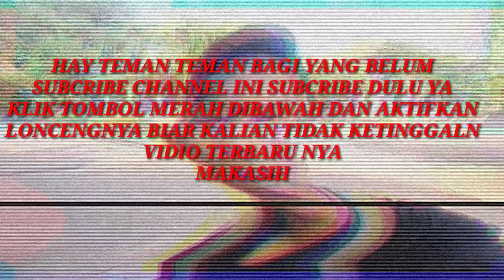Shooting Jodoh Wasiat Bapak Bersama Mpok ATIEK Dibalik Layar